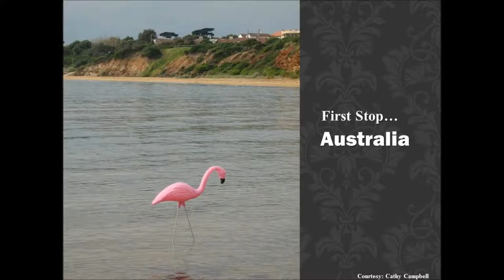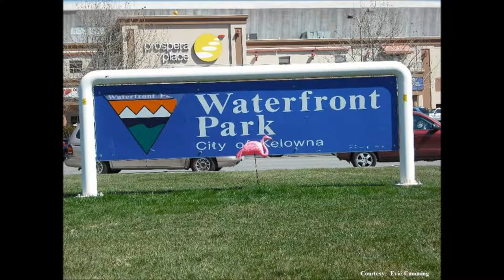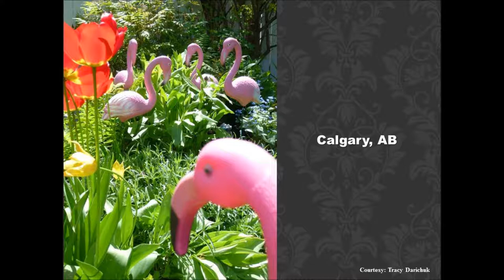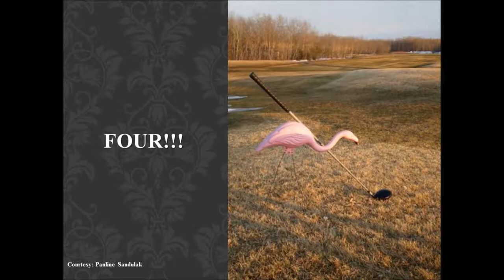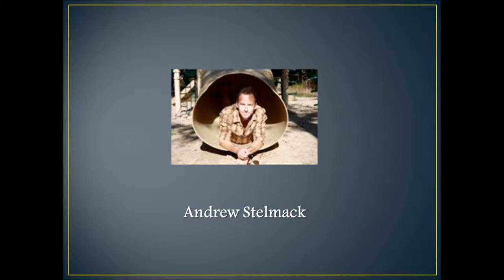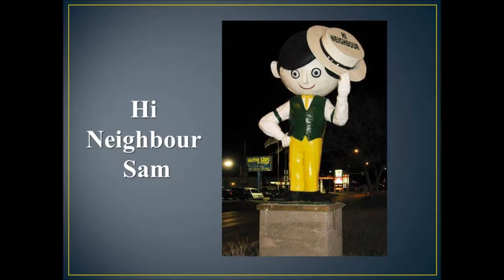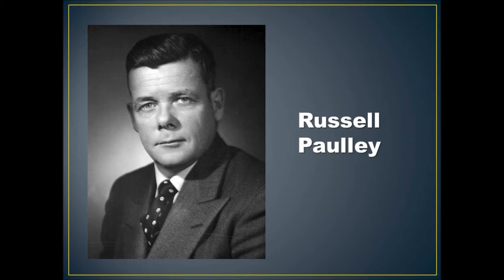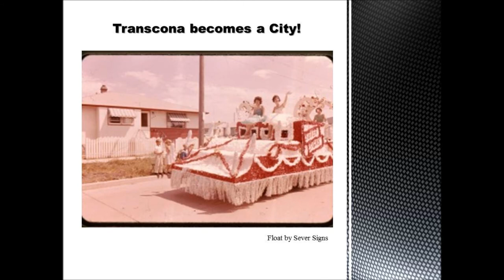Return of the Pink Flamingos